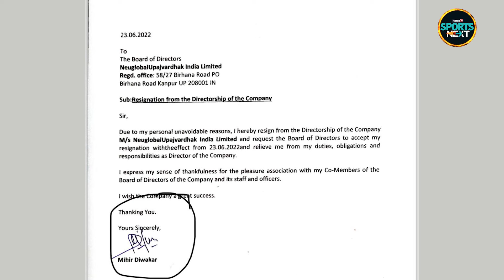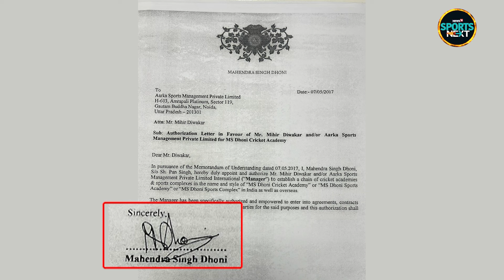Mihir Diwakar Interview: MS Dhoni ने दर्ज़ कराया केस, तो क्या बोले उनके 'दोस्त' मिहिर दिवाकर?